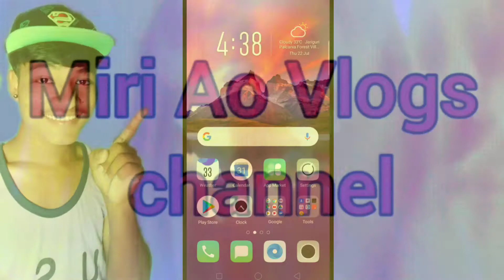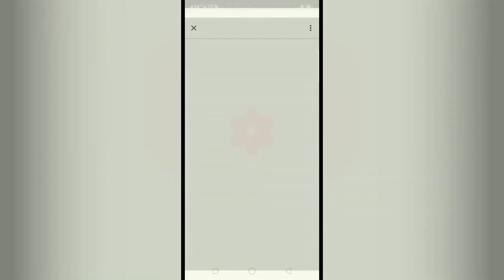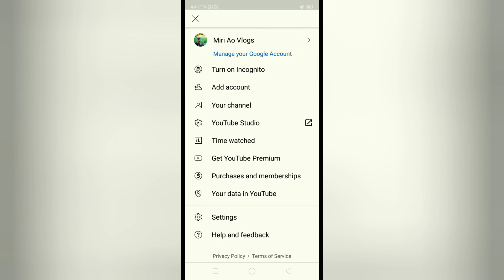Apna YouTube subscribe count ko kaise chupaye!YouTube subscribe kaun ko remove karne ka Sahi tarika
how to viral video
pramod karne ka Sahi tarika suspend kaun